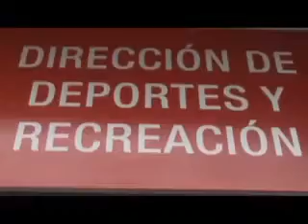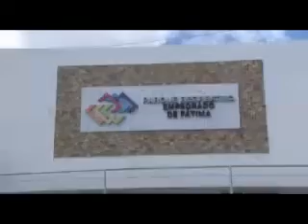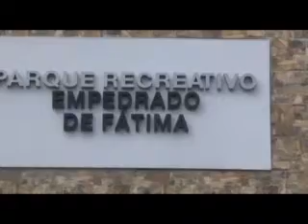Los polideportivos, escuelas de actividades recreativas y deportivas, se mantienen cerrados